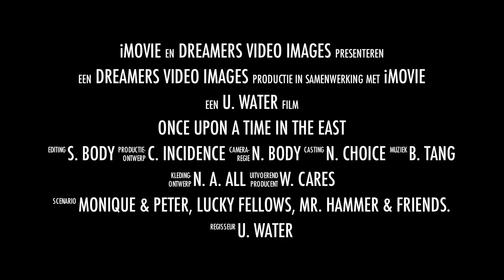HammerTime. Hammerheads in Alor area.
Sometimes you can be lucky and swim straight into a school of hammerheads.
Depth 30 - 35 meters.
Filmed with Actionpro X7. No lights, no red filter, 30fps 1080p, full wide angle.